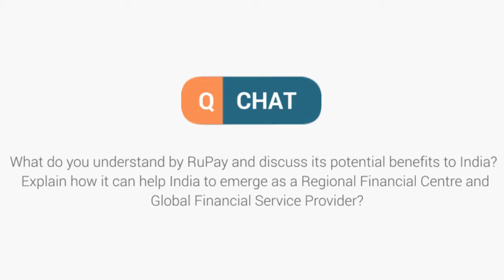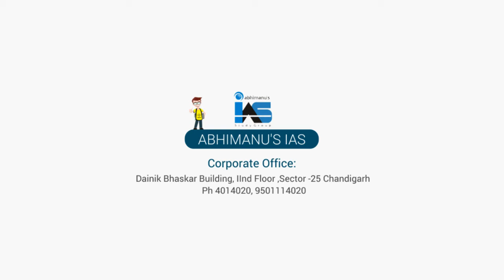Q Chat - 12- Rupay and its potential benefits and India as a regional financial centre? | Mains